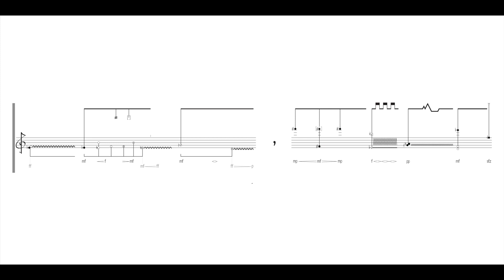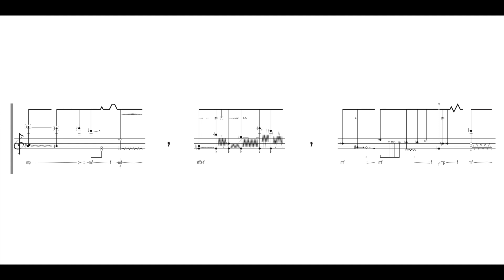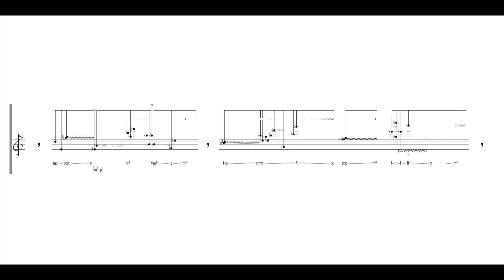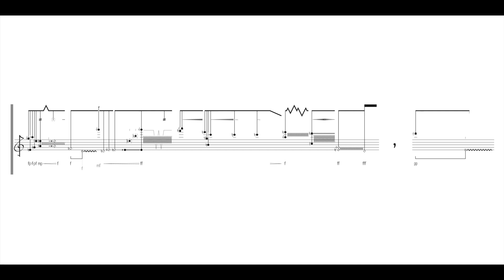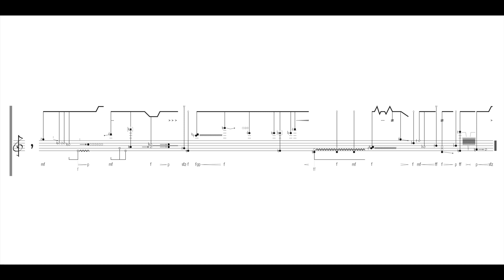Jacques Zafra - for piccolo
Jacques Zafra (*1986)

for piccolo
(2018)

Piccolo: Ine Vanoeveren

Darmstadt 2018

NO MEDICI
Live recording